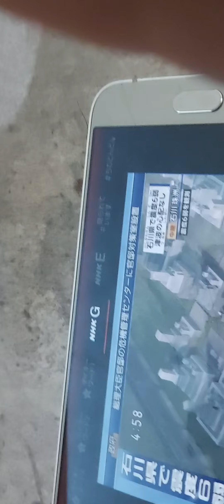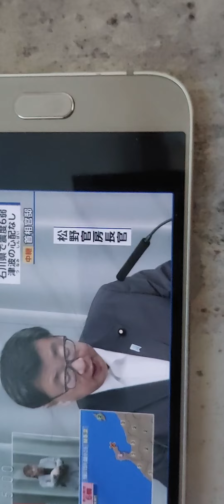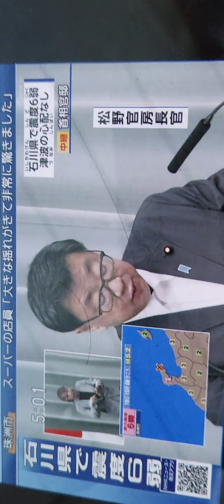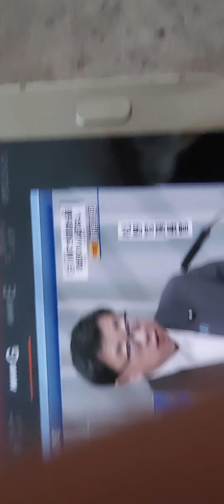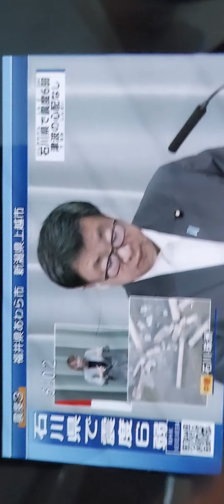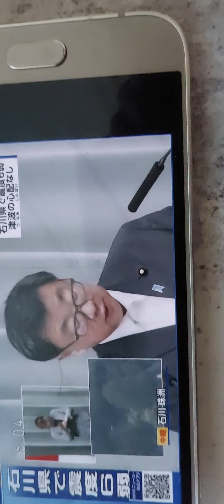石川県で震度6弱松野官房長官2回目の会見